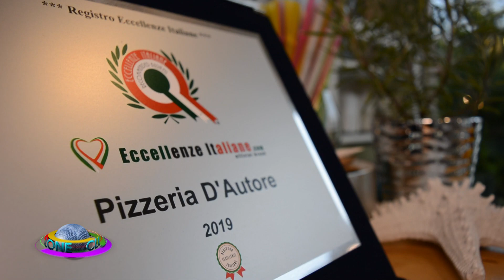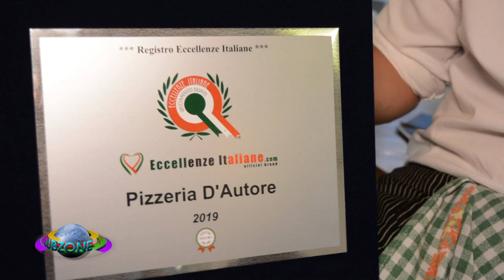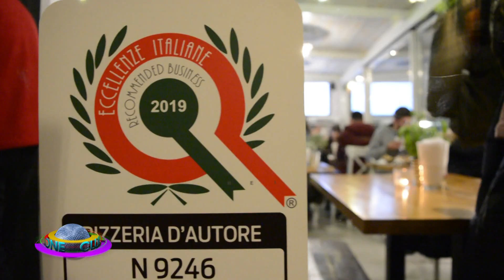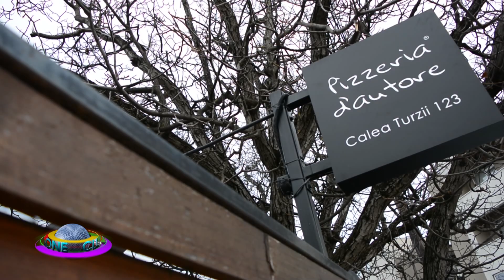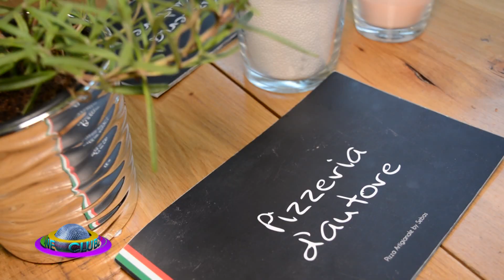Dautore @ Music Channel (14 12 2018)